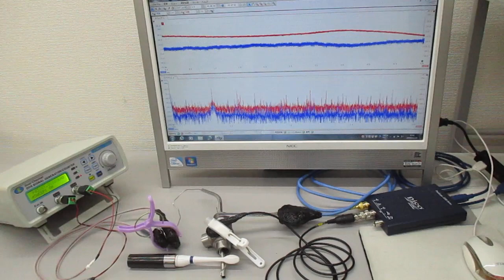オリジナル超音波実験（表面弾性波の超音波制御） ultrasonic-labo